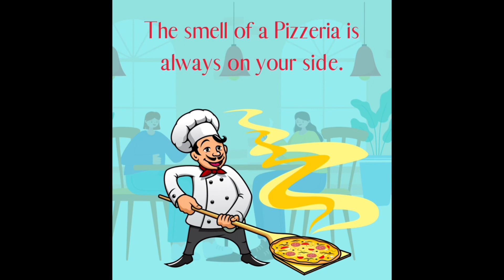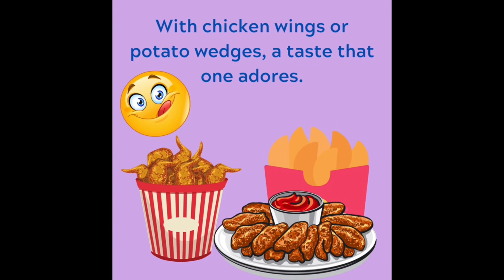Read Aloud Books For Kids - Take Me To The Pizzeria